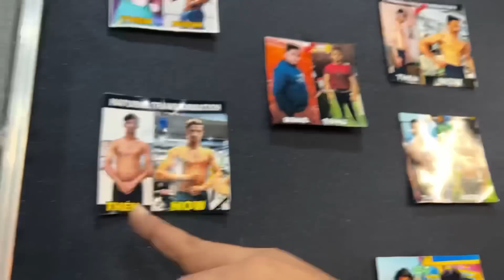SHOULDER WORKOUT AISA NAHI DEKHA HOGA✅NEW TRAINING DEKHLO🔥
Badri fitness insta📲👇🏻

Sneha insta❤️👇🏻

Chiku bhai insta❤️

KEEP LOVING..💕
KEEP SUPPORTING🙌🏻🤝

Guruji workout
workout at gym
Shoulder exercise
Shoulder workout